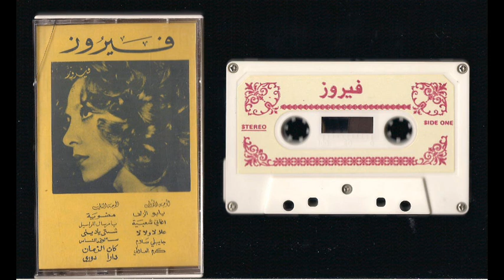كاسيت اغاني لبنان - kasyt 'aghani lubnan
Lebanon Music Cassette - World Music